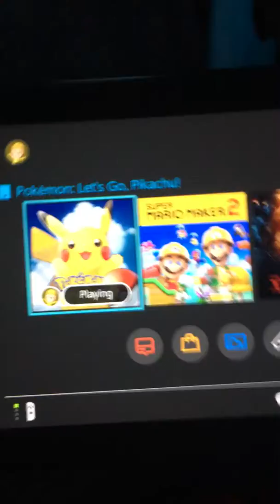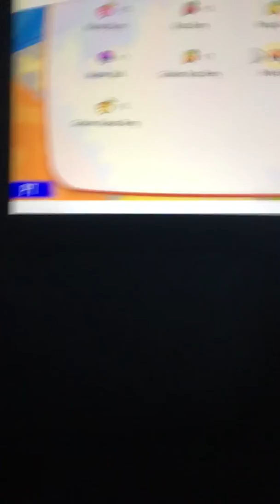SHINY MEWTWO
WE GOT EM